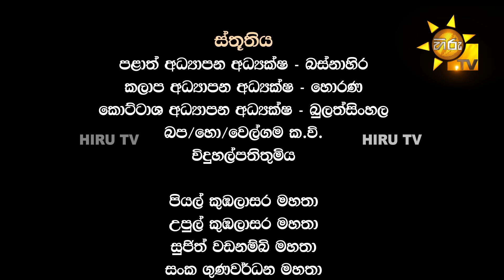Hichchi - හිච්චි | Episode 130 | 2024-05-03 | Hiru TV